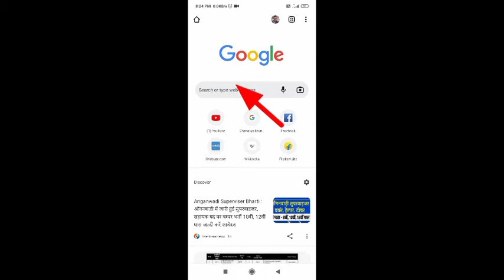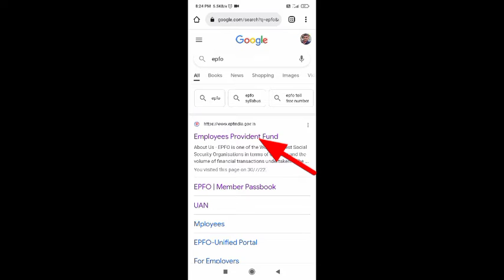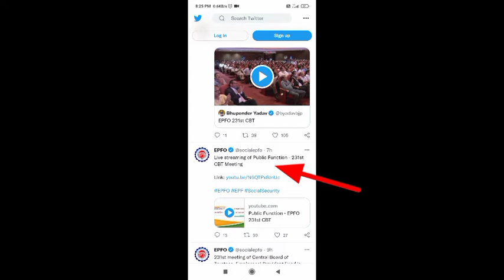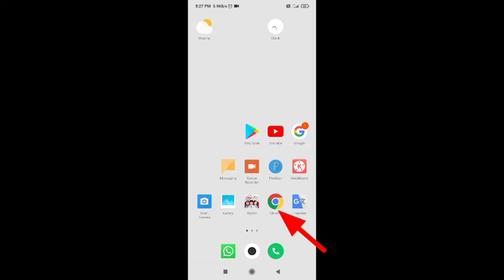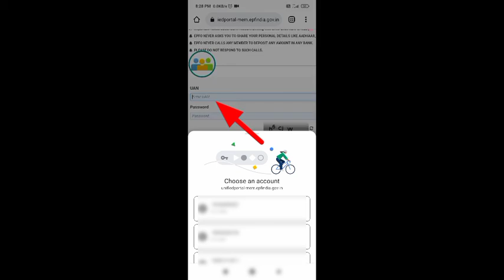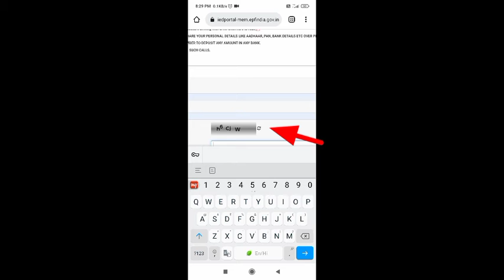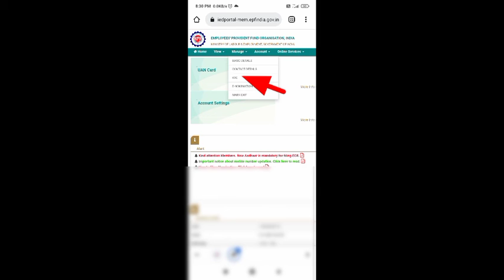Pf epf two new update 29-30july 2022 || sanjeev cool